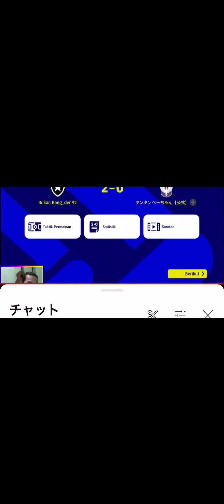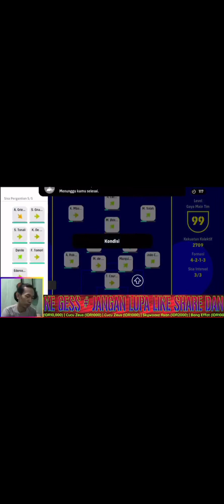海外配信者凸ったら、いい人だった